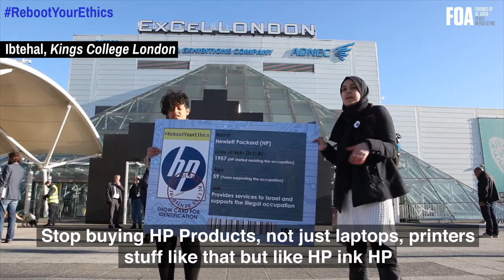Pro Palestinian activists engage with visitors outside the HP Enterprise Discover 2016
Pro Palestinian activists engage with visitors outside the HP Enterprise Discover 2016 event in London.